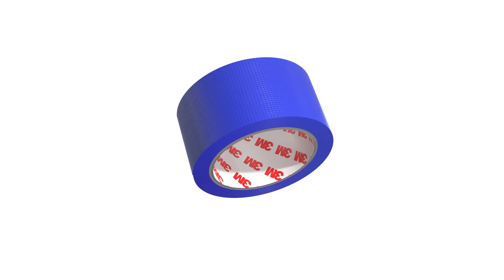Technical properties adhesive tape Shielding